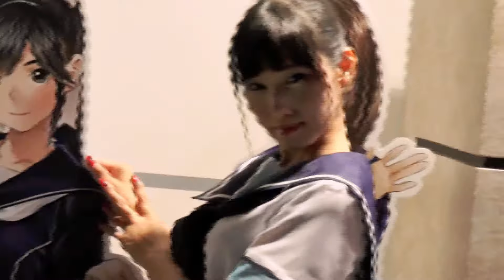TGS2017 KONAMI ブース ラブプラス 東京ゲームショウ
ラブプラスEVERY コナミ モデル コスプレ コスプレイヤー レイヤー
美脚 脚フェチ legfetish legman leggy